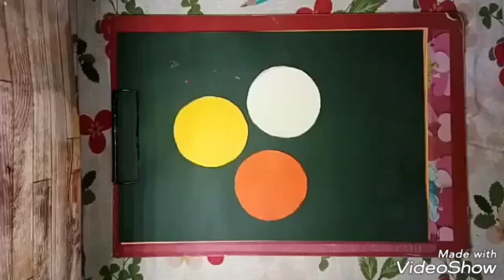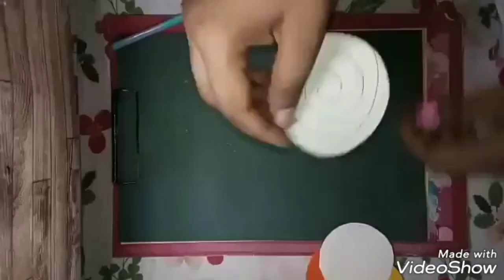Display board border flower tutorial | Decorate display board border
Display board designer border decoration ideas for school, home, office

Display board border flower tutorial,

How to decorate School display board,

notice board border decorations ideas,

School display board corner border decoration DIY,

DIY display board I don't have any copyright on the images and stories except on tutorial videos made by me.

Decoration Ideas